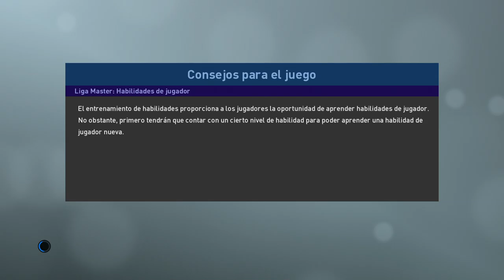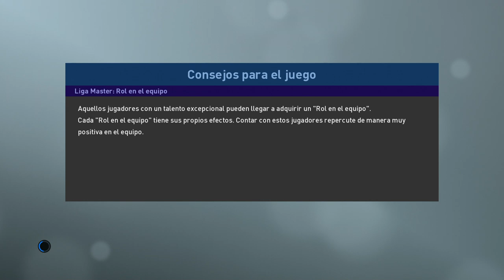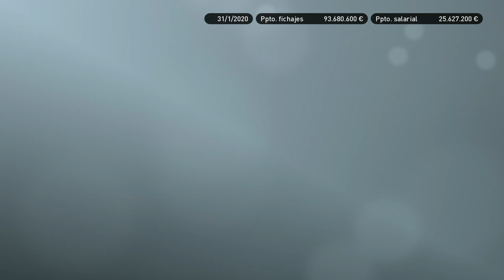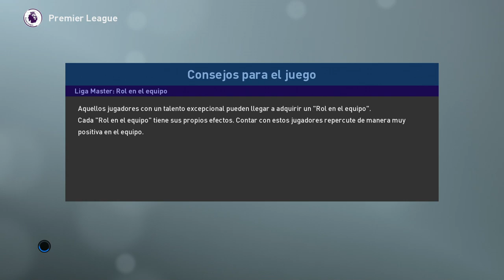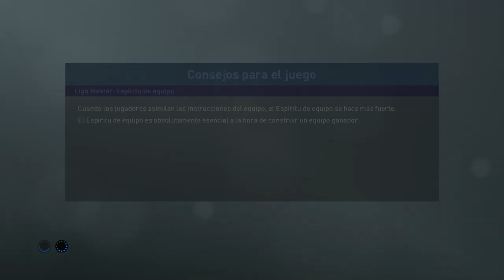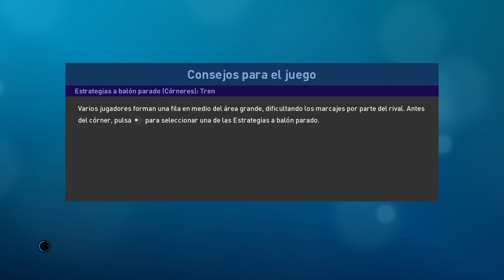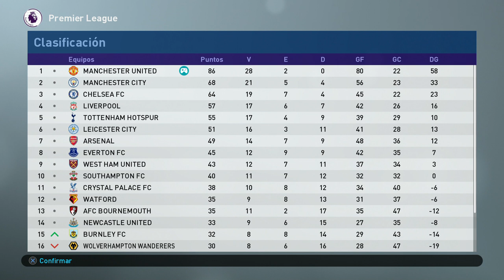PES 2019 LIGA MASTER | MANCHESTER UNITED | ¿OTRO TRIPLETE? #17